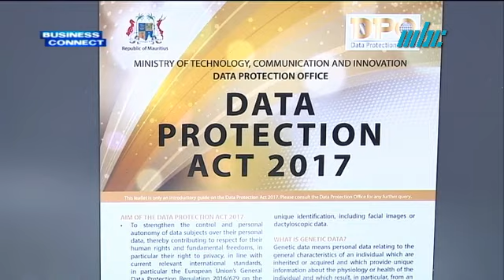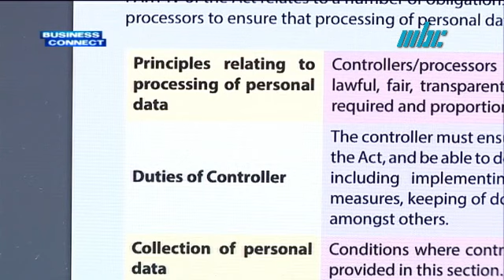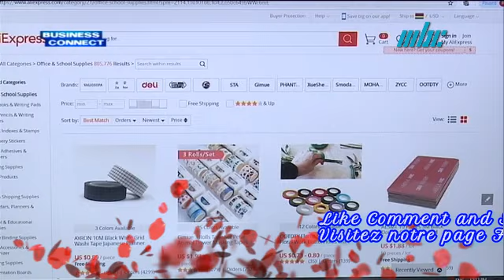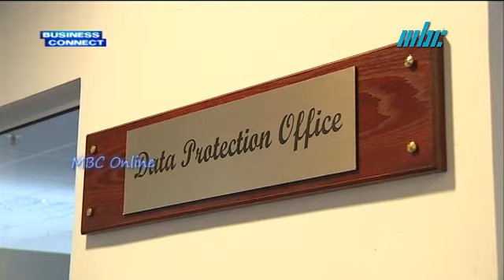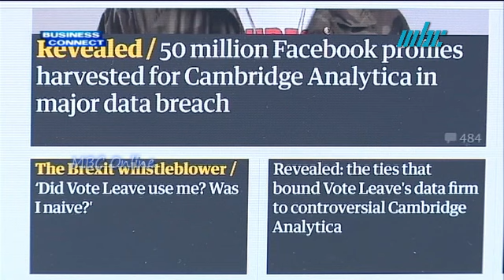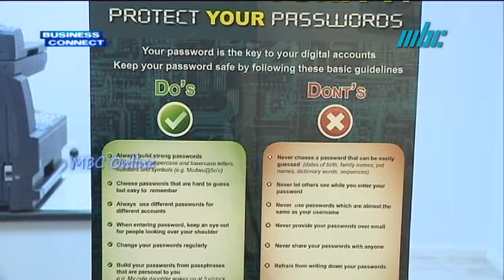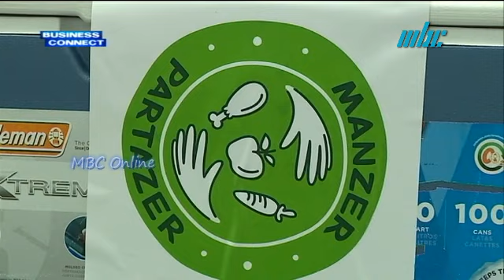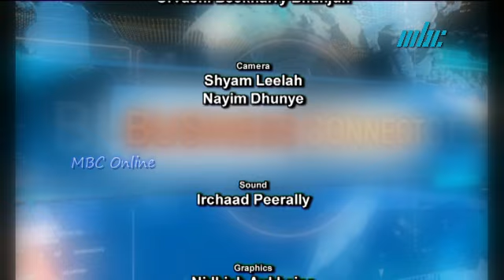Business Connect - Data Protection in Mauritius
In this edition of Business Connect. Rishi Gopaul talks to the Data Protection Commissioner of Mauritius about data protection, in a context where compliance is being closely monitored in the world. Roshan Hassamal meets Champions of sustainability of the Constance Group of hotels which has become the only group in the Indian Ocean to be certified with the Gold Green Globe Award.